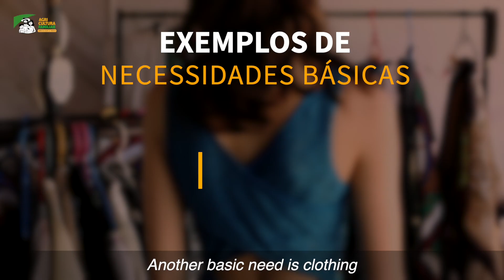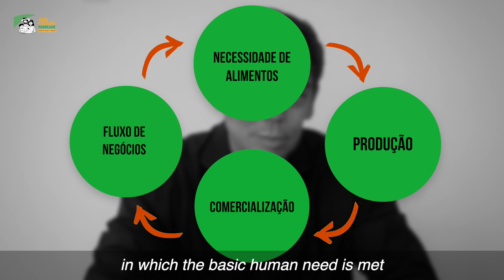Commercialization of family farming products - ENG Vídeo 04